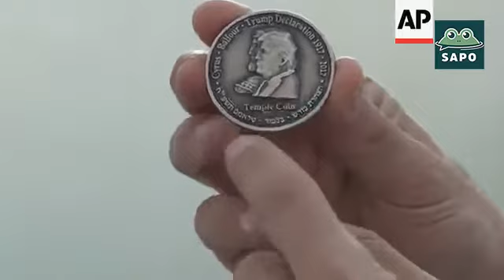Moneda acuñada en Israel honra el reconocimiento de Jerusalén por Trump (03/05/18)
(EN ESPAÑOL) Moneda acuñada en Israel honra el reconocimiento de Jerusalén por Trump (Marzo 05, 2018)
(IN ENGLISH) Israel group mints Trump coin to honour Jerusalem recognition (March 05, 2018)

Our team has provided the Spanish language voice for:
- 37 State of the Union Addresses
- Sabado Gigante
- Despierta America
- many Hollywood filmmakers and talent